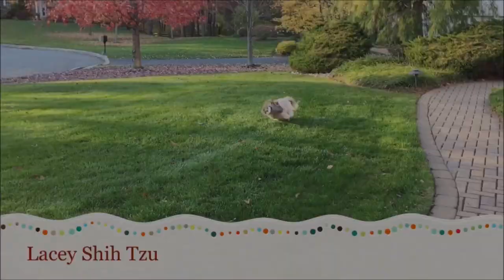Lacey's silly digging frenzy 😆 | Trying to dig through couch? 🤔 | Cute Shih Tzu dog 🐾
Lacey really has a thing for digging on our furniture 😂 Is it a Shih Tzu thing, or do most dogs do this?! 🤔 Maybe she still smells Lexi, our Blue Persian cat who crossed the Rainbow Bridge 🌈 last February 😺😇